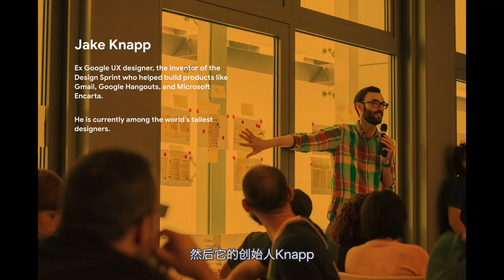独家揭秘！产品经理和设计师之间那些你不知道的事【BigJoe】 / The relationship between PM and designer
感谢志愿者们 Thank you volunteers
►视频监制 Executive Producer: OYTT
►视频剪辑 + 图片制作 Video + Picture + Chinese Subtitles editing：Vivia+Daniel+Evan+Joana+Zhizi
►YouTube英文字幕 Youtube English subtitle + Editing & proofreading：Alan Zhu + Yunhan Jin
►公众号排版编辑 WeChat Channel：Icey J + Nikki
►平台管理 YouTube & Bilibili Channel Management: Katherine+Yoki+Snail+Bruce
►微信群管理 WeChat Group：贤儿